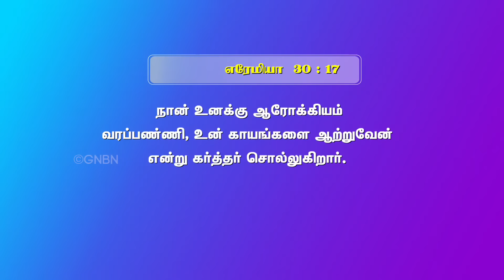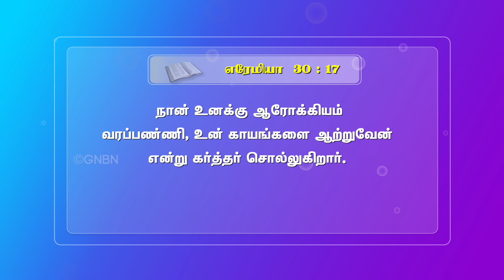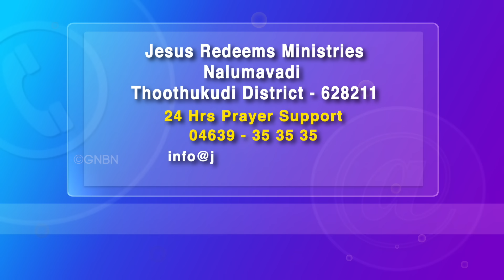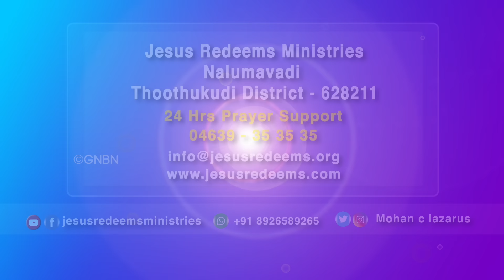பாவத்தினால் வந்த காயத்தை ஆற்றும் இயேசு | தேற்றரவாளன் | Comforter || Sis. Joyce Lazarus